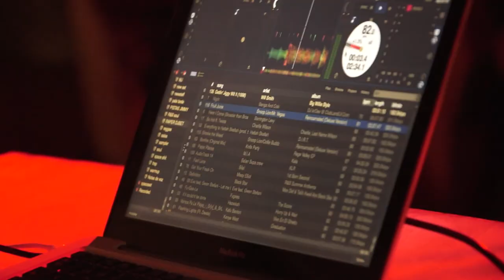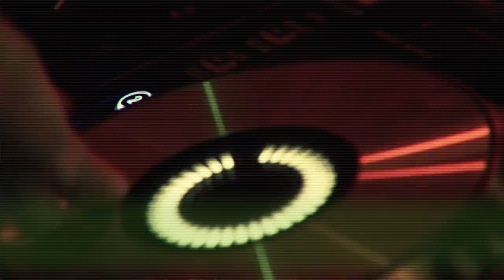LA POZZE LATINA con el color de mi aliento 2014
Presentación de LA POZZE LATINA en Coyhaique, Chile 2014.